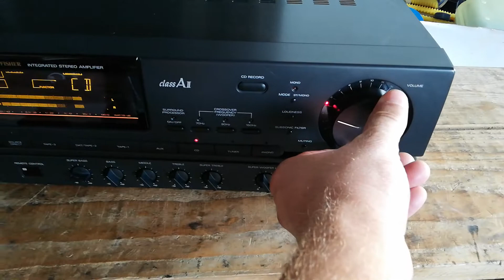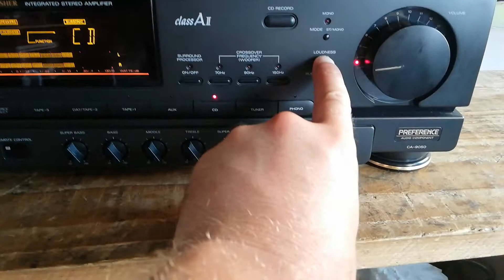Pojačalo FISHER CA-9050